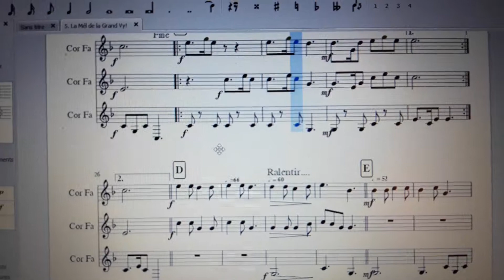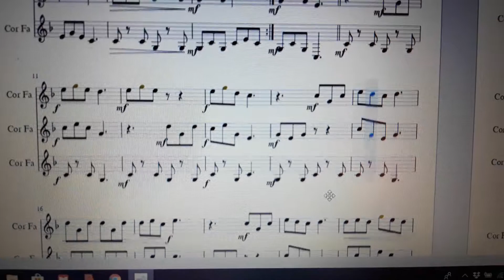La Mél de la Grand Vy! - Michel Fellmann